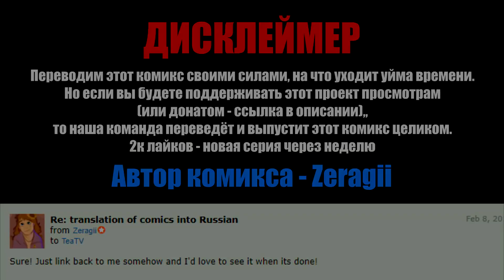Deeper Down RUS Часть 5 (Комикс Undertale dub)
ПОДДЕРЖКА
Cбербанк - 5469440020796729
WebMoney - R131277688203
ТОВАРЫ
МУЗЫКА
Declan DP - This Is Me
Tristan Lohengrin - A Peaceful Sanctuary
Tristan Lohengrin - Could We Dream Again
Keys of Moon - Spring Flowers
GoSoundtrack - Emotional
GoSoundtrack - Mystery
Ansia Orchestra - Soul Of Anxiety (Instrumental)
Ansia Orchestra - Ancient Forest